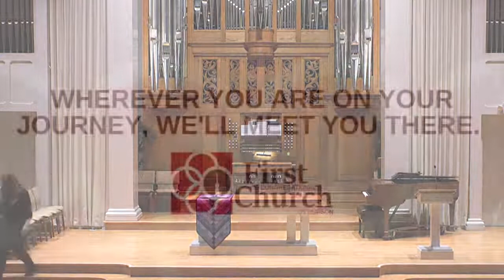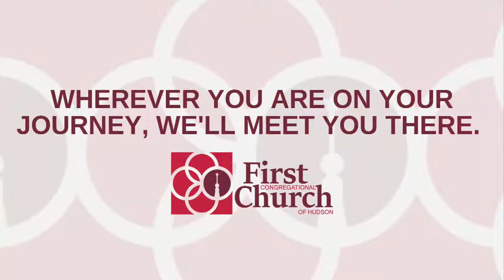Organ Music for Good Friday